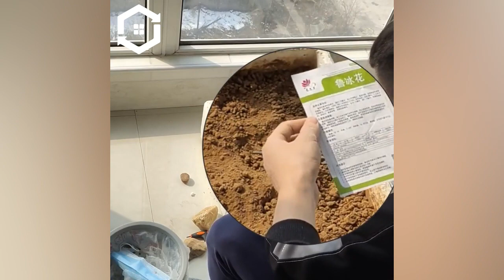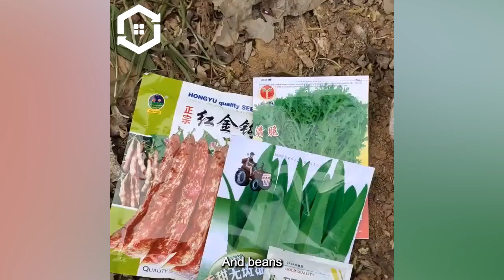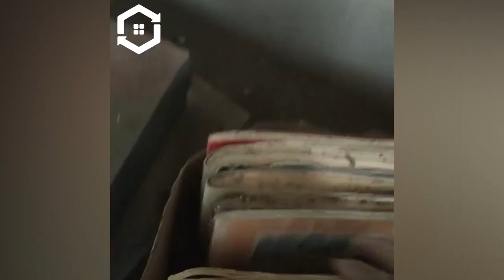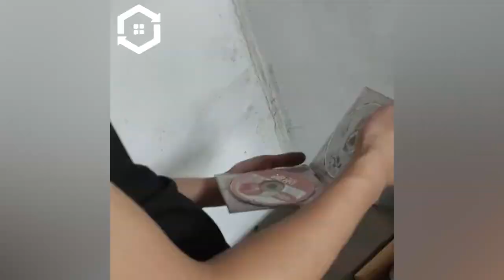DIY ~ Skilled craftsmen renovate an old house ~ Interior design || Timelapse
Welcome to the channel, please join us in watching the transformation of the beautiful and unique masterpieces they have created.